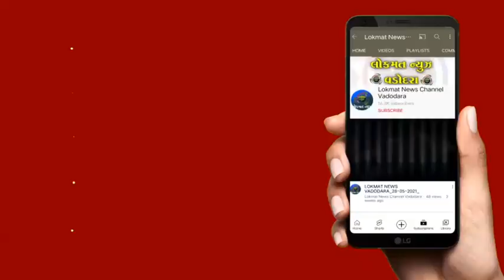કારેલીબાગમાં રહેતાં ૮૩ વર્ષ ના હસમુખભાઈ શાહનુ મૃત્યુ નિપજતા પરિવારે તેમના દેહને મેડિકલ કોલેજમા સુપ્